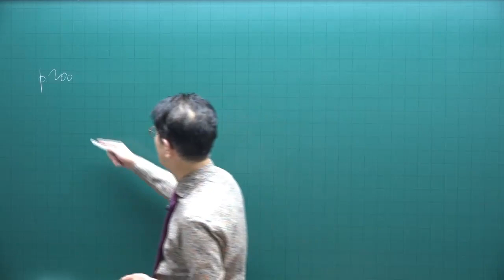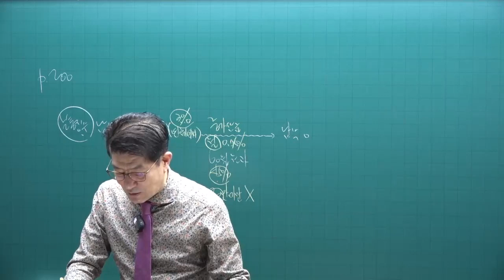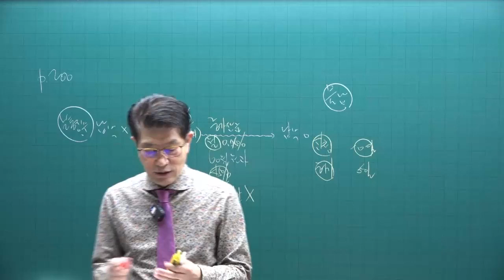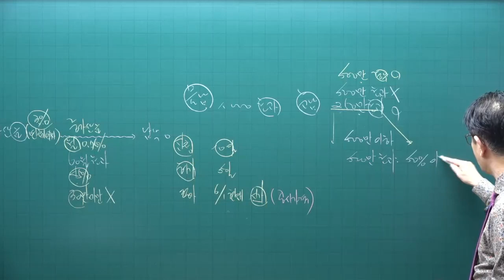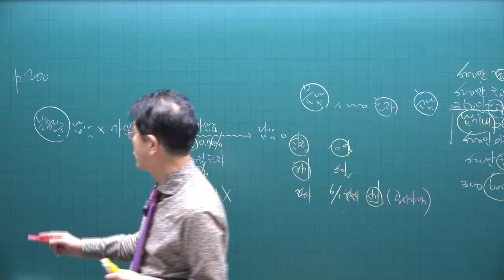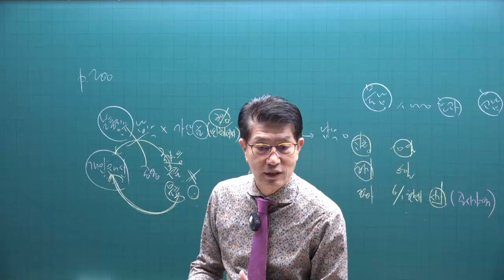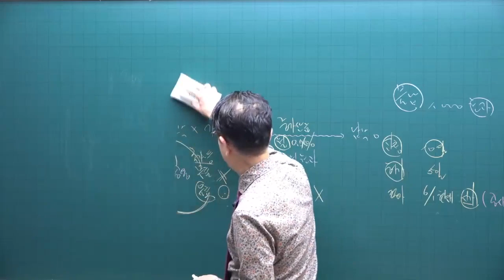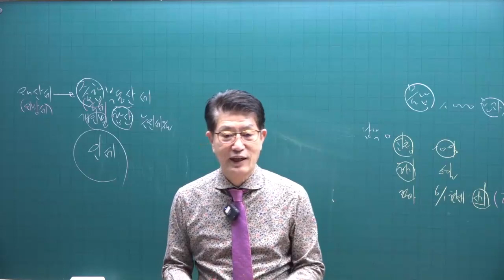[공전무 - 공인중개사 무료인강] 2023년 34회 공인중개사시험 세법 기초이론 제9강 - 기초가 튼튼하면 공인중개사 합격해요.